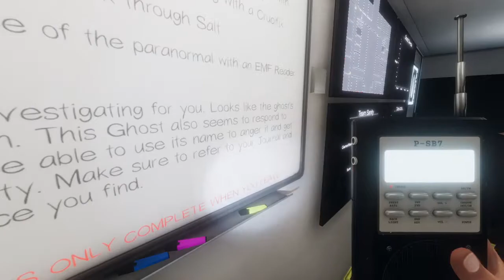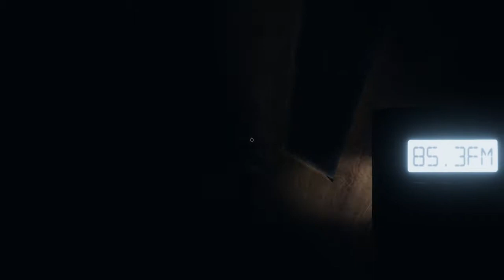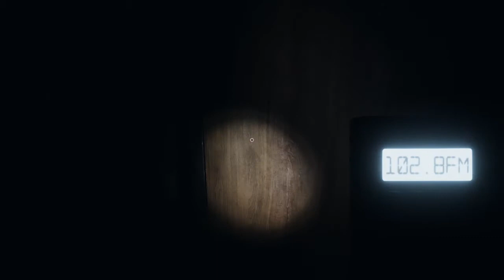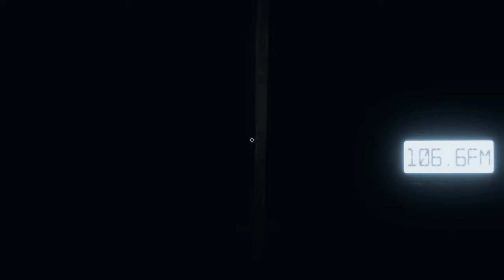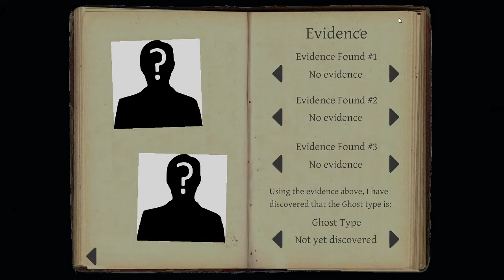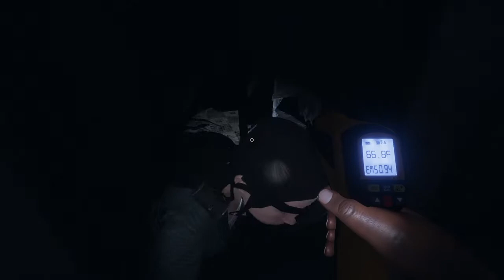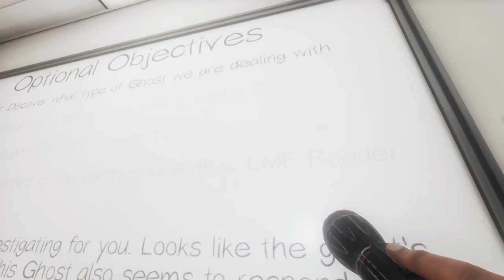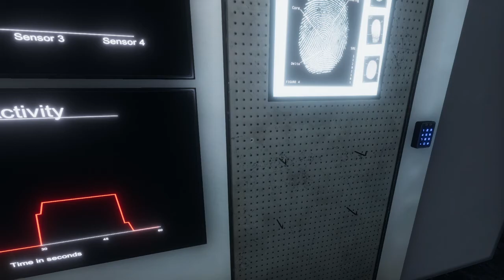Phasmophobia - Brownstone High School (Kenneth Wilson)